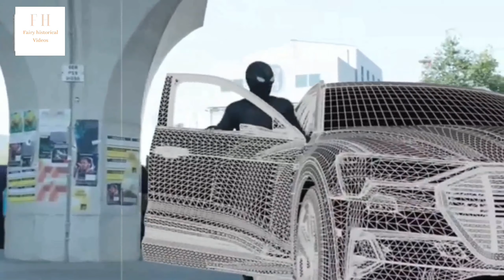8 Most Famous Movies Fake Scenes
Welcome to Fairyhistoricalvideos! In this video,
In this video, we'll be exploring some of the lesser-known historical aspects of fairies. From the origins of the fairy race to the true purpose of their magic, we'll take a closer look at some interesting facts you may not have known.

Whether you're a fan of History or just want to learn something new, be sure to check out this historical video! By the end of this video, you'll know more about the fairy race than you ever thought possible.

This video will help you improve your day and your life. It will help you to improve yourself. Help you to identify, what is your true self.
inspirational video
life-changing video
successful people
personal growth
self-help
success
 motivational video
motivational video in Hindi
inspirational video
motivation
inspirational speech
fairy history

This Link 👇
Most Amazing Animal History 👇